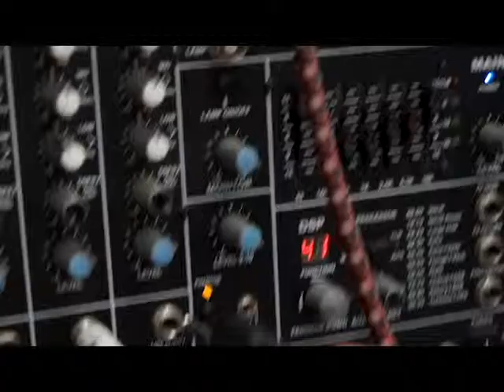Mario Dux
Experimental poetry